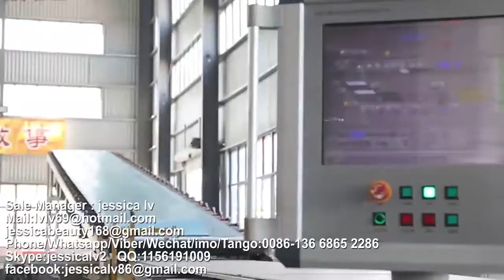paper faced gypsum board Production Line